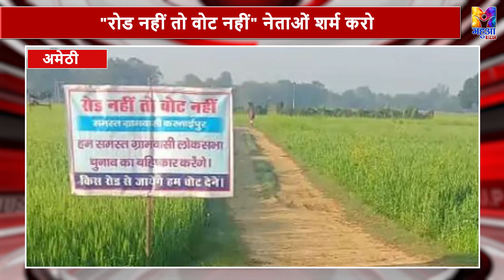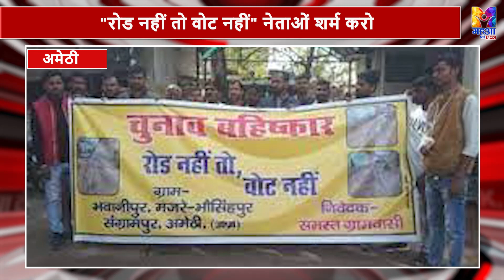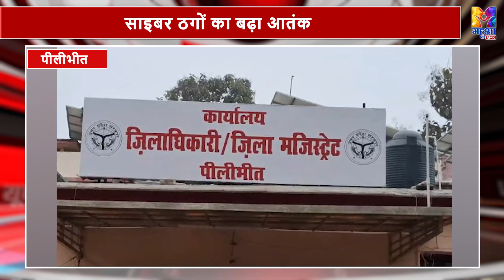UP ZILA TOP: BJP का ऐलान, Akhilesh की मांग, Uttarkashi में भूस्खलन, ED की कार्रवाई, Barsana की होली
UP ZILA TOP: BJP का ऐलान, Akhilesh Yadav की मांग, Uttarkashi में भूस्खलन, ED की कार्रवाई, Barsana की होली

यूपी-उत्तराखड़ की दिनभर की बड़ी खबरें देखें इस खास बुलेटिन में...

नामांकन की तारीख, अखिलेश की मांग
उत्तरकाशी में भूस्खलन, ED की कार्रवाई
ग्रामीणों की चेतावनी, लट्ठ मार होली

Your Other Queries:

BJP's announcement, Akhilesh Yadav's demand, landslide in Uttarkashi, ED's action, Barsana's Holi